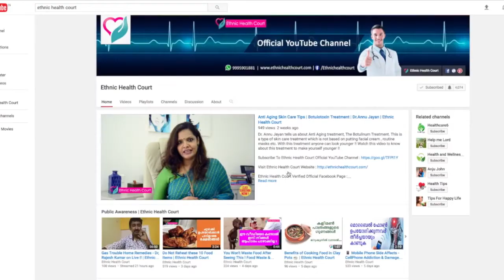Road Safety Awareness Video - How Dutch Reach Save Your Life | Ethnic Health Court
Looking for What is Dutch Reach ? Then Here's The Answer